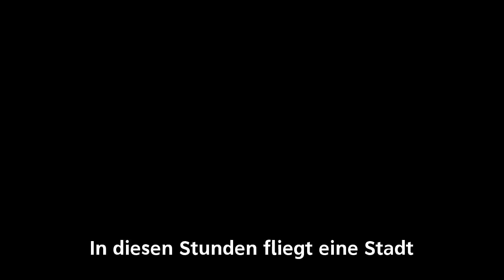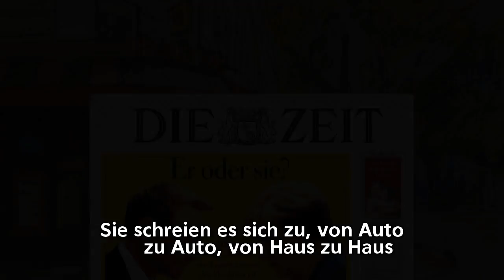Simbabwes Politik: "Wir träumen jetzt Politik"